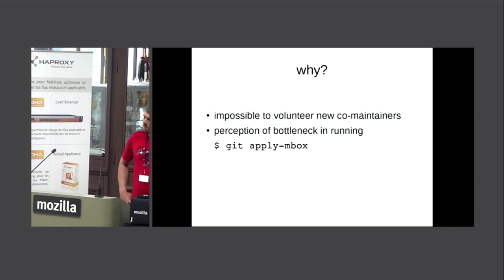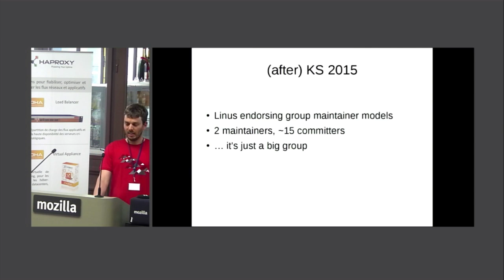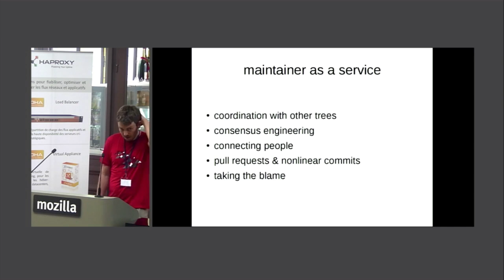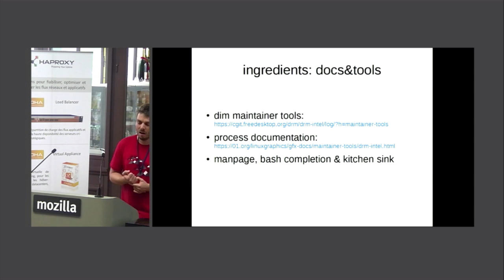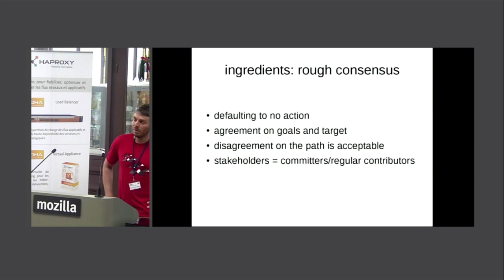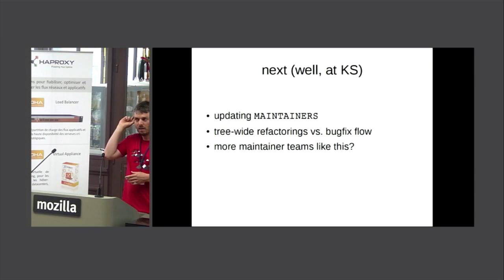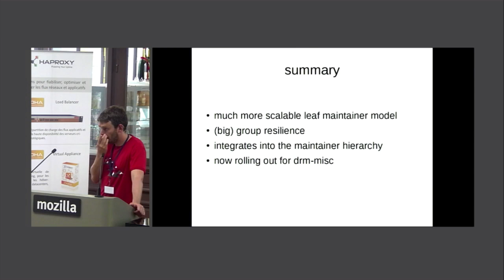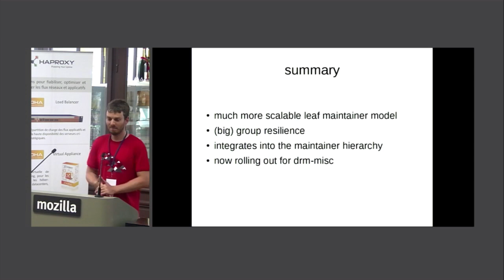Kernel Recipes 2016 - Maintainer’s Don’t Scale - Daniel Vetter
A tale from one of the busier places (by patch churn at least) in the kernel, and how to make it all work well. Since about 1 year the drm/i915 kernel driver is maintained by 2 maintainers and a team of 15 people who can apply patches directly to the main branch – in a way it’s group maintainership, but with a fairly large group, by kernel standards. It all started as an experiment, with the expectation that worst case I’ll burry it quietly again. Which hasn’t happened, at least yet.

I’ll talk about why I considered trying this out, what I feared could happen, what’s actually happened and what I think, with a bit of hindsight, are the key ingredients to make this work, and where it could be useful model in other places.

Daniel Vetter